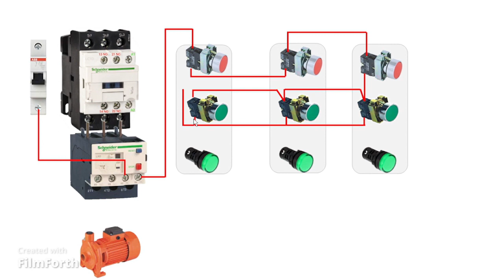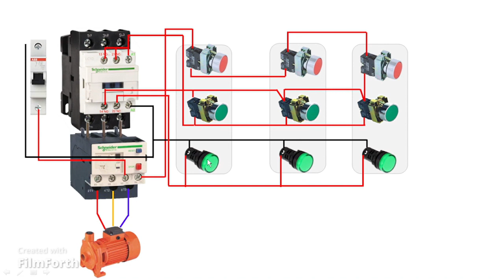How to Control one motor from different places | एक मोटर को अलग अलग जगह से कैसे On Off करें DXB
Dosto "DXB Electrical Learning" me Aapka swagat hai Aaj is video me dosto eak motor ko Alag alag jagaha se kaise Control kare isake kare me bataya gya hai.

HVAC
AC aur HVAC me Kya antar hai
HVAC system
HVAC controls wiring
AC kaise repair kare
AC price
2way switch connection
Staircase wiring 2way switch
Two swich for light
Two swich Ka connection kaise kare
Jina ka wiring kaise Karen
Siddi ka wiring kaise Karen
3phase motor
3 phase motor cheak
3phase motor amps cheak
3 phase motor connection
Single phase motor connection
Motor Rpm
dB dressing
3phase db dressing
dB fix
Isolator breaker
Main breaker
MCB elcb
Electrical tips and tricks
Ups
Ups input cables
Ups output cable
Ups for computer
House wiring diagram
House electrical technician
House wiring animation video
Bad room wiring kaise Karen
House wiring kaise Karen
Dubai electrical work
Socket kaise lagaye
DOL Starter
Direct online starter
VFD panel
Saft starter
Water motor starter
3 phase DOL STARTER
Star delta starter
Motor control panel
Flot Switch Connection
Automatic Water Pump
Road light control panel
Road light automatic working
Photocell sensor for road light
Street Lights wiring kaise Karen
Street Lights automatic on off
Clockwise connection
Counterclockwise connection
Motor direction change
Farward Backward connection
Socket connection 12modual swich board
Magnatic Contactor Holding
Motor direction change
Start Delta starter Control wiring kaise Karen
Warm water Heater
Automatic Change Over For Inverter
Motion sensor Wiring
Motion sensor connection
All Electrical Full Form in hindi
MCB
DOL Starter drawing see
Motor name plate kaise read kare
Motor on off different places